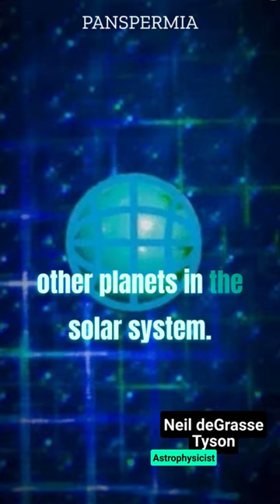Life on Earth - how it got there? 🤔🌎 Neil deGrasse on Panspermia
Music in background: Created by me